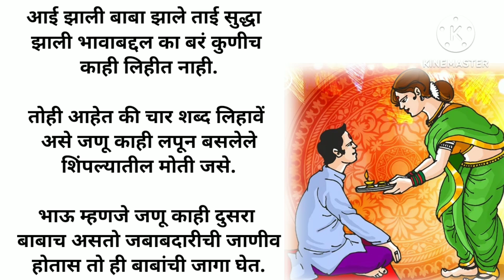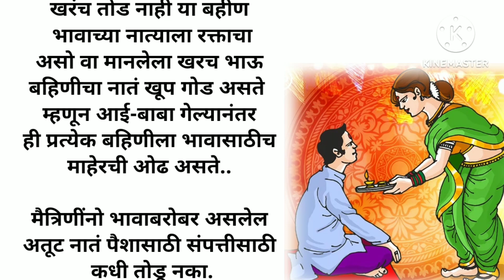भाऊ!!खरंच वाईट असतो का? | Brother & Sister Relationship | heart touching motivational speech